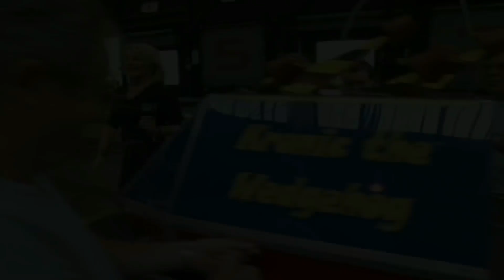Thermidor 2 - Series 4 All Fights - Robot Wars - 2000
This is every single fight from series 4 of Robot Wars that includes Thermidor 2.

Heat G:
Thermidor 2 vs Gravedigger vs Kronic The Wedgehog (1:50)
Thermidor 2 vs Dreadnaut XP-1 (5:00)
Thermidor 2 vs Kronic The Wedgehog (9:20)

Heat H:
Thermidor 2 - Sumo Basho (13:45)

Semi-Final A:
Thermidor 2 vs Pussycat (15:35)

I do read all of your comments even if I don't get round to replying, and they are all appreciated.

All footage shown in this video and all rights to the show are owned by Mentorn Media and Passion Distribution.

Please do share these videos, and get the word of Robot Wars around. The more people who know about Robot Wars, the bigger the fanbase, and the more likely we are to get new, bigger, better series.

All clips from series 3&4 were sourced from NJGW's account, where entire episodes of Robot Wars are uploaded.